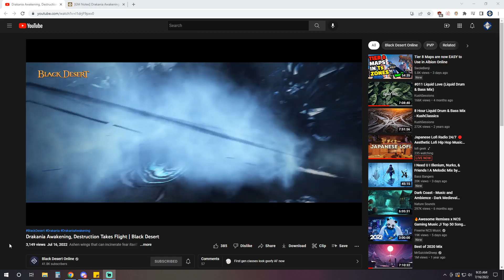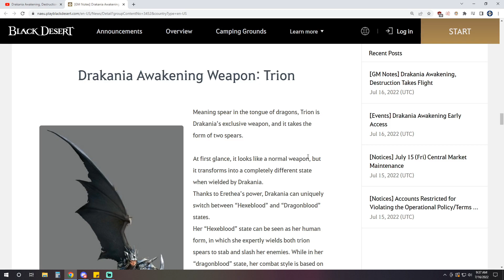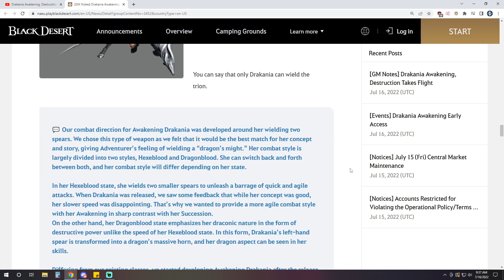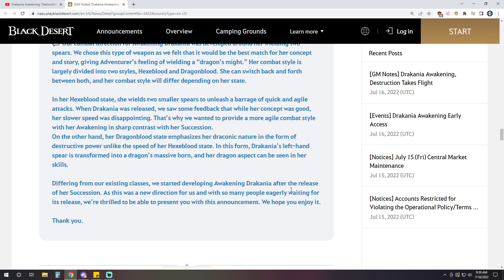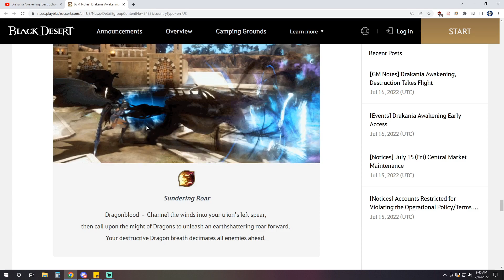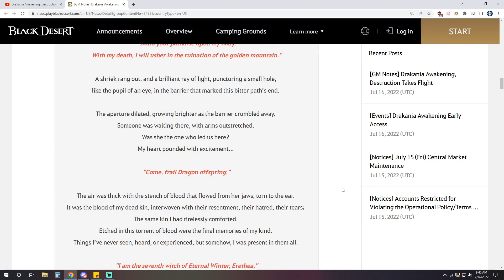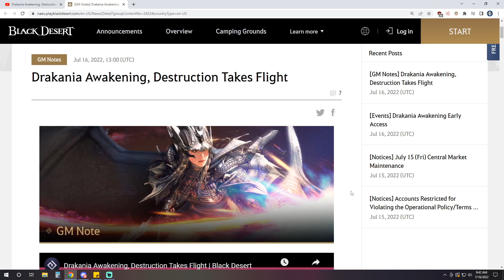Drakania Awakening Release ♦ July 27th ♦ GM Note and Trailer ♦ Black Desert Online ♦ BDO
Black Desert Online, BDO, Dark Knight, AP, Enhancing, Action, MMO, MMORPG, PvE, Leveling, Grinding, Skill Points, Action Combat, Patch Notes